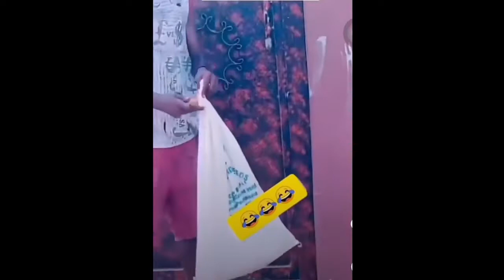😲😲 MAN SHOCKS EVERYONE AFTER SEEING LIZARD ON WALL